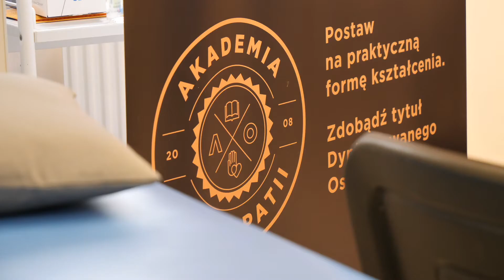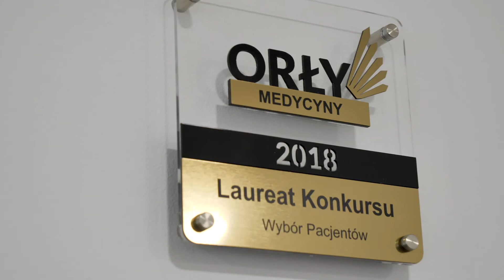Poznaj naszych absolwentów - Osteopata Marcin Pochojka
Przed Wami Marcin Pochojka. Ukończył Akademię w 2019 roku. Opowie Wam o tym jak zaczęła się jego przygoda z Akademią Osteopatii.
Marcin jest osobą z dysfunkcją wzroku, praktycznie nie widzi ale nie przeszkodziło mu to w tym, aby ukończyć Akademię i zostać świetnym osteopatą!
Posłuchajcie i przekojancie się sami, że Akademia Osteopatii to najlepszy wybór!